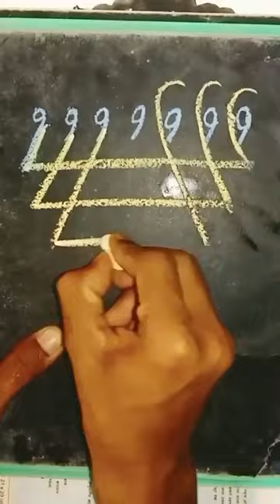How to draw saraswati ma drawing yantra ||🦋 Vansant panchami Drawing